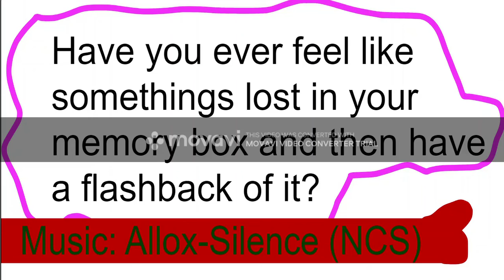Stickman Series Lost Memories Episode 1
Over millions of years ago, stickmen are learning from each other. What will happen today?